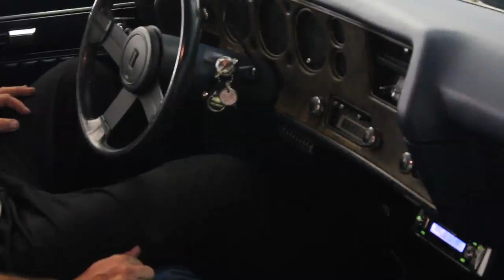1539 Monte Carlo Final.mov